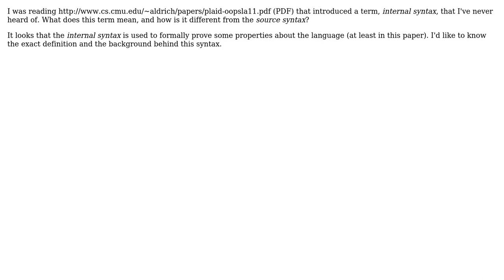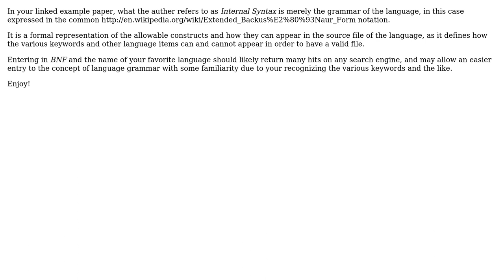What is the "internal syntax" of a programming language? (2 Solutions!!)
What is the "internal syntax" of a programming language?

With thanks & praise to God, and with thanks to the many people who have made this project possible! | Content (except music & images) licensed under CC BY-SA | Music | Images & others | With thanks to user sdg user salman.mirghasemi user Ryan Culpepper and the Stack Exchange Network Trademarks are property of their respective owners. You are responsible for your own actions.